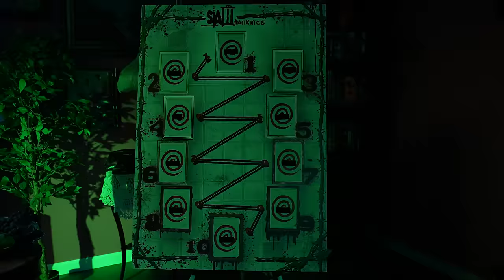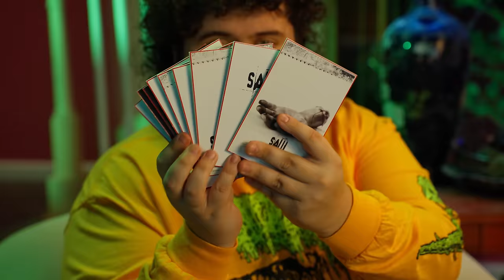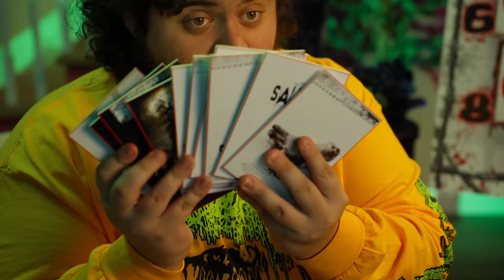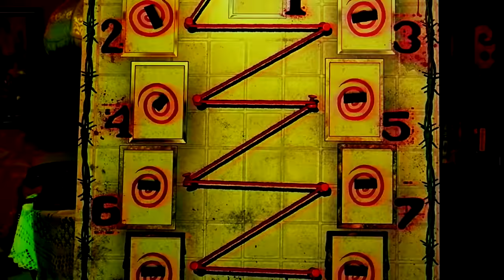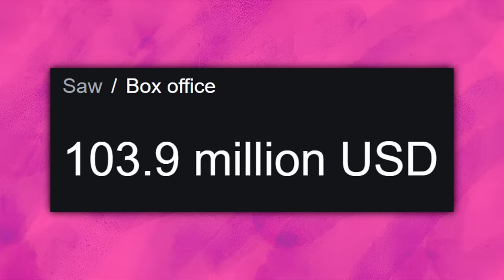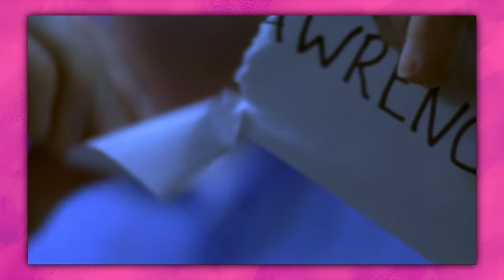Ranking EVERY Saw Movie...